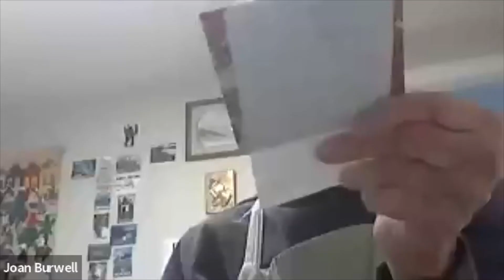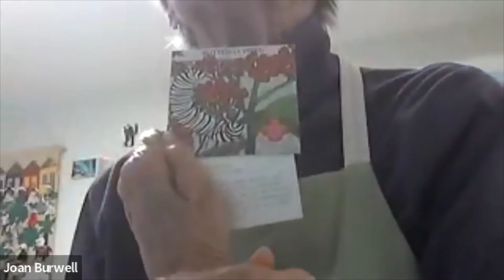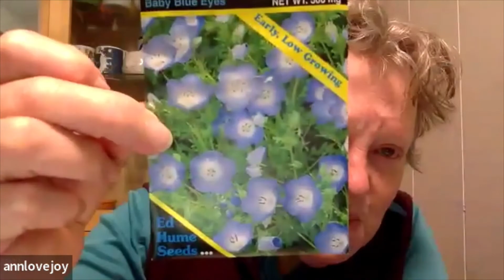Gardening in March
Among Ann's insights this month: planting and tending blueberries, planting on a drain field, growing near evergreeens, get your peas in the ground but wait on peppers, beans, & tomatoes.